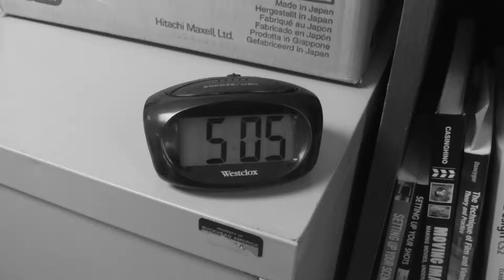silent film project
without my friends this wouldnt have been made, many thanks to all